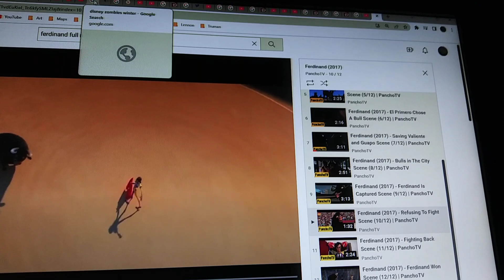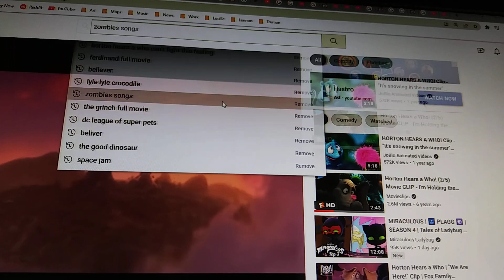Ferdinand I Can't Fight This Feeling Anymore